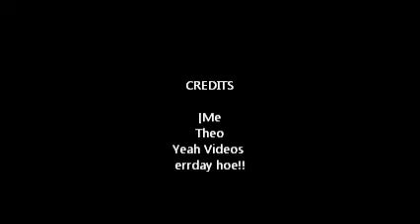turtle.wmv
Tweak lol